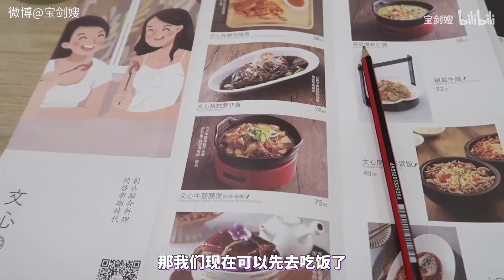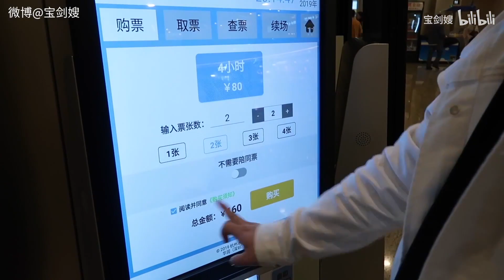【嫂】牛！秋冬续命底妆！烂脸期间依然保持美丽的秘诀！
微博@宝剑嫂
真的好用到流眼泪，拯救我的干敏换季皮，让我特殊时间依然美丽！
感恩雅诗兰黛送我的这瓶沁水！！！爱了！